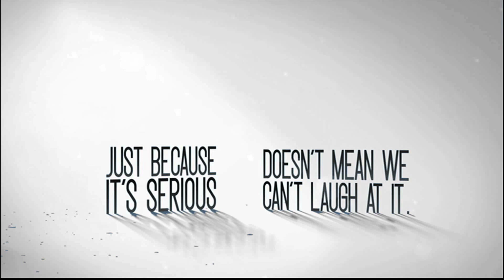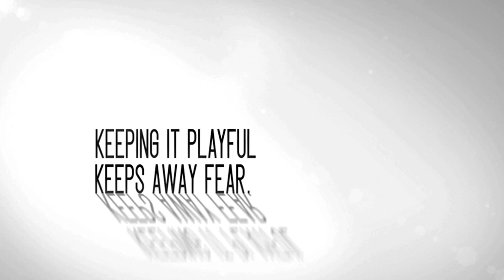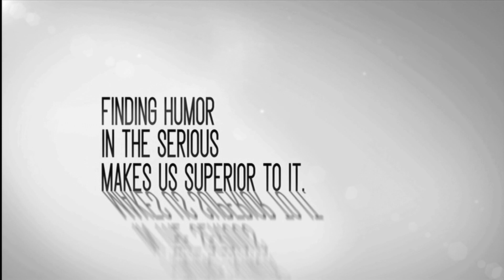Nasterclass #69 Why humor and laughing helps going through CANCER.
These glorious people you are about to meet explain why humor and laughing helped them going through cancer. We at YJHTL understand the seriousness of cancer and why we have to keep light so we don't get bogged down in the heaviness of emotion. Please share with anyone you know who is going through cancer. Caregivers too. We sincerely hope it helps!